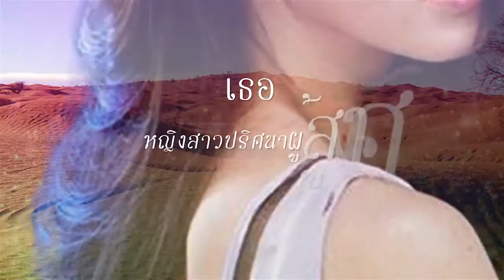เกี้ยวรักเมียสวมรอย (ตึพิมพ์กับสนพ.ทัช สั่งจองได้)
เกี้ยวรักเมียสวมรอย (ภาคต่อเดือนประดับทราย)